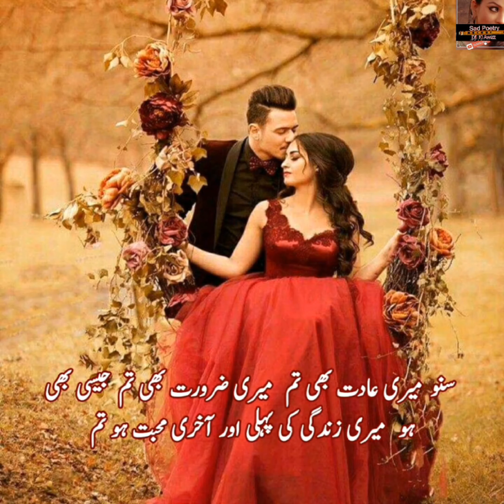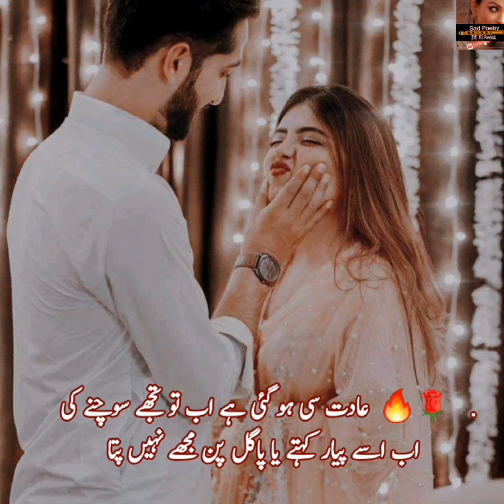Couple Dp | WhatsApp Dp Couple dpz | couple dp pic | cute couple | couple dpz hidden face dp images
coupledp tylish, couple dp pic, couple dp for whatsapp ,coupledpnew, couple dpz
Islamic Poetry Dpz for WhatsApp.
urdu poetry
,urdu quotes,quotations,quotes,best collection,islamic quotes,islamic poetry
Disclaimer___________.
voice By : farzana gulshan
Edited By : farzana gulshan
Producer : farzana gulshan
Label : sad poetry dil ki awaz
its a
  4k  video poetry in female voice

keywords.

love dps for boys
love dp for girls
new dps for Facebook
coolest dp for Instagram
new dp for Instagram
unique dp for Facebook
unique dp for whatsapp
dentist dps
amazing dps
Islamic dp
cool dps
2021 new dps
life dps
awesome dps for whatsapp dentistry
images for whatsapp
Islamic new dps
Instagram do
dp pic WhatsApp
WhatsApp do for girls
Instagram new2021 dps
new2021 cool dps for WhatsApp
Instagram dp new
WhatsApp dp
funny dps

picture for whatsapp and facebook.
best profile picture for whatsapp
unique dp for fb
profile picture
dp images
dp picbest fb dp for girls
images of whatsapp
best pic for whatsapp dp
whatsapp profile picture
whatsapp wallpaper love
whatsapp wallpaper hd
whatsapp wallpaper photo
whatsapp status photo
best friends images
whatsapp wallpaper cute
whatsapp profile pic dp
best profile pic for whatsapp
whatsapp wallpaper cute
best whatsapp profile pic
whatsapp profile picture
whatsapp status pic
whatsapp profile pic latest
unique profile picture fb
whatsapp profile pic life
whatsapp dp images
Funny whatsapp dp
funny whatsapp dp
funny profile images
latest whatsapp dp